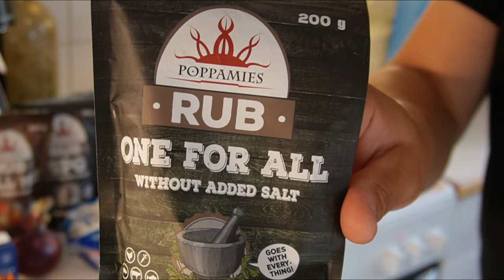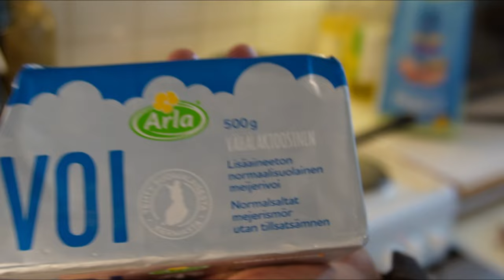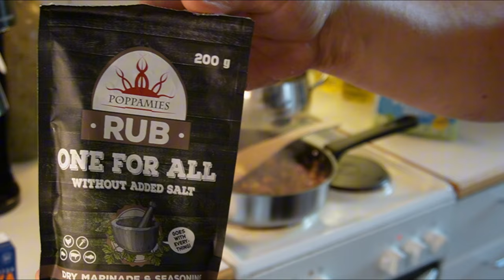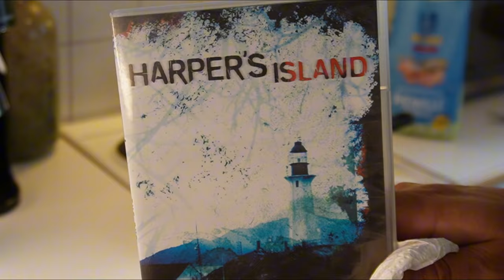Kermainen Jauheliha Spagetti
Valmistetaan kermainen jauheliha spagetti, sekä tuttuun tapaan vähän tulista. Tulkaa mukaan katsomaan ja videoistani löytyy kaikenlaista sisältöä käykää kurkkaamassa.